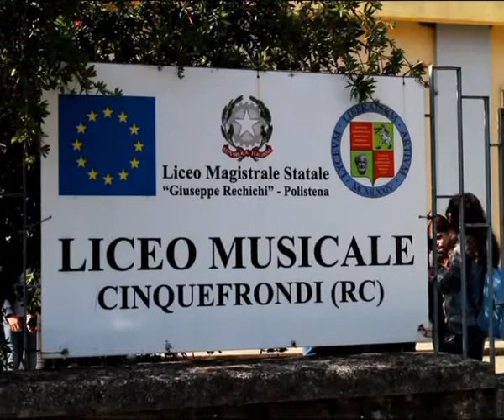CINQUEFRONDI: IL CASO INSEGNATE PICCHIATO | IL VIDEO